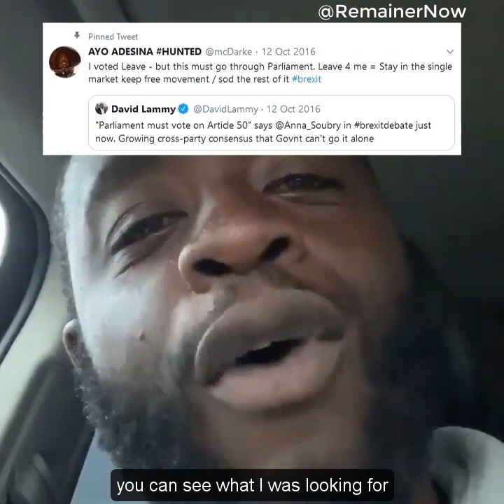Ayo voted to leave, but is now campaigning for a Peoples Vote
Ayo, from Hackney, voted to leave the European Union in the 2016 referendum, but he has now changed his mind and is campaigning for a Peoples Vote and to remain.

On 20th July 2019 he will be addressing the March for Change protest in central London.

Ayo is RemainerNow
It's ok to change your mind

Like what we do at Remainer Now? - please help us do more, faster by donating £2 or more today.